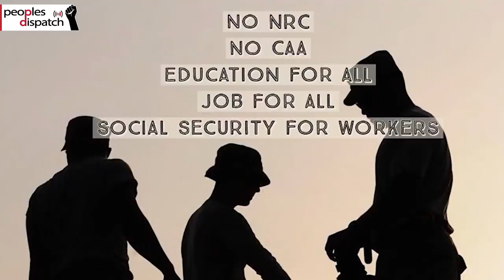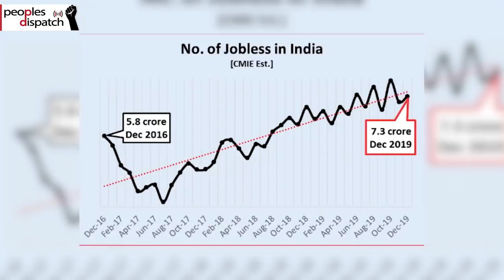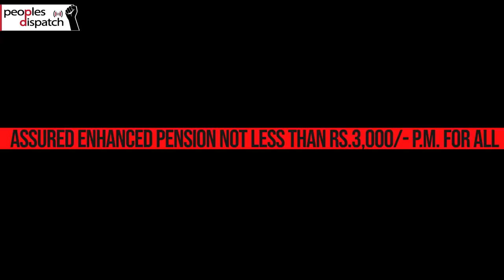Why Are 250 Million Indian Workers Going on Strike?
Workers across India are going on strike on January 8, in what is perhaps the biggest such protest in history. We look at the key demands of the workers, as well as the policies of the far-right wing Narendra Modi government which have led to the workers coming to the streets.